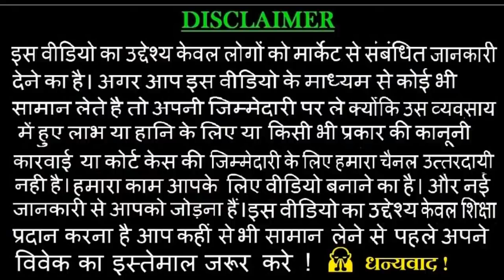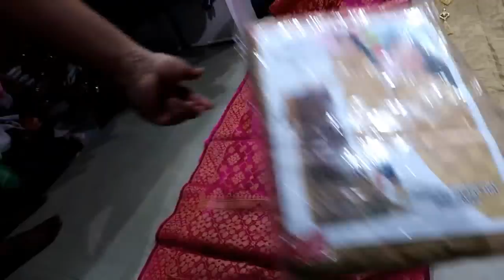1 सूट भी ले सकते है ! Designer Ladies Suits at wholesale price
SM Fabric/ Vihaan Fabric
1265-Dhanwanti market
2nd floor, near sunderlal jain Dharamshala, Paranthewali gali, Chandni Chowk, Delhi-110006
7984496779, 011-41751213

VIDEO DECLAIMER
.KIAN VLOGS !! ___